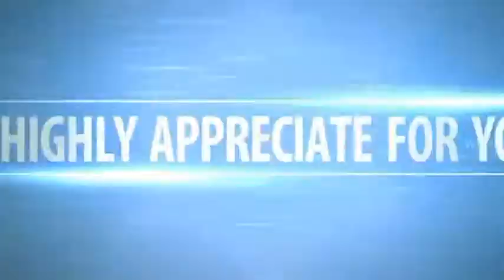SING TO THE LORD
THIS VIDEO WAS TAKEN AT BALAKONG CHURCH IN MALAYSIA DURING THE FELLOWSHIP AMONG MEMBERS OF KAIROS NEPALI CHURCH, MALAYSIA IN 2016.